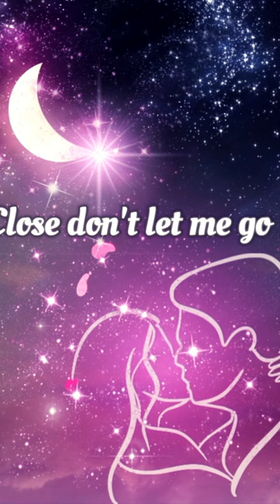Forever & Ever & Always by Ryan Mack